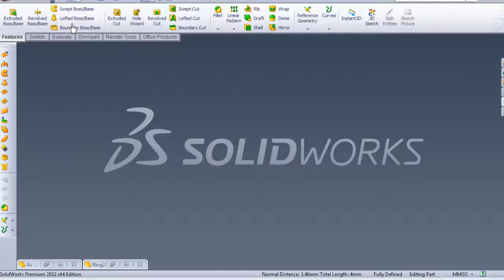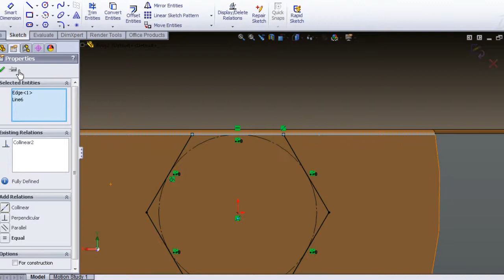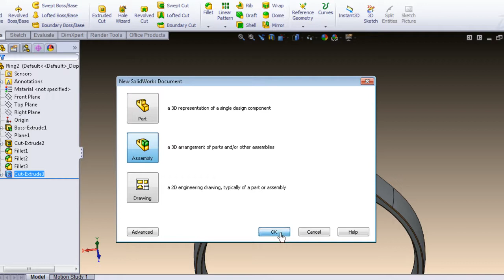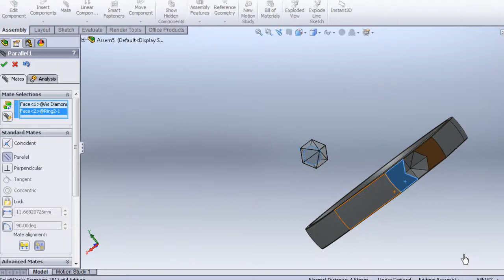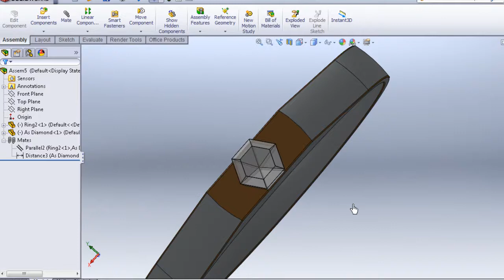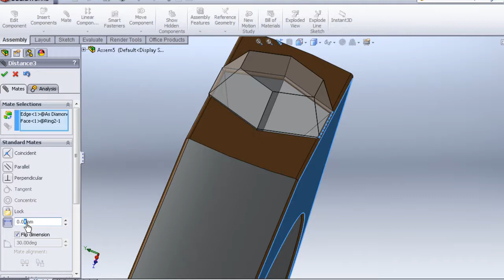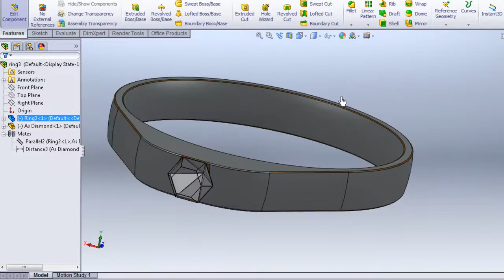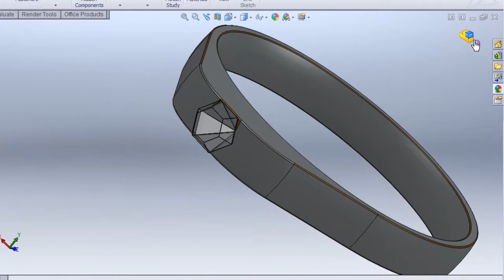SolidWorks P Tutorial #110: Ring3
#110- SolidWorks P Tutorial: Ring3.

This Channel contains topics about:

- SolidWorks Sketch
- SolidWorks Surface
- SolidWorks Motion
- SolidWorks COSMOS
- SolidWorks Drawing
- SolidWorks Weldments
- SolidWorks Mold Design
And MORE